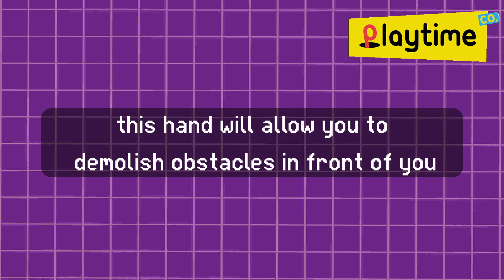Poppy Playtime Chapter 3 Yellow Hand VHS (Instruction)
This is fun version! Enjoy :) Write your type of poppy playtime 3 in comments